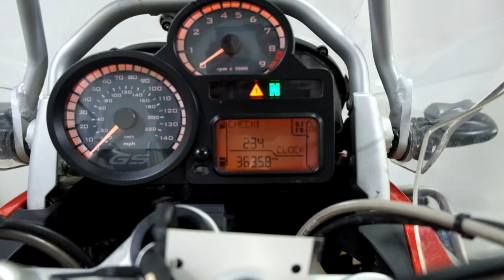2008 BMW R1200GS Adventure – used motorcycles for sale– Eden Prairie, MN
Please visit Simply Street Bikes to view this Used 2008 BMW R1200GS Adventure for sale near Minneapolis, Minnesota.

Stock #: OSN0775

Description:
As motorcycle enthusiasts just like you we at Simply Street Bikes love to ride, and our goal is to give you the Premier Motorcycle Experience with 1) The largest selection of pre-owned motorcycles in Minnesota, 2) The best tire prices in town, or 3) While-U-Wait service on most makes and models